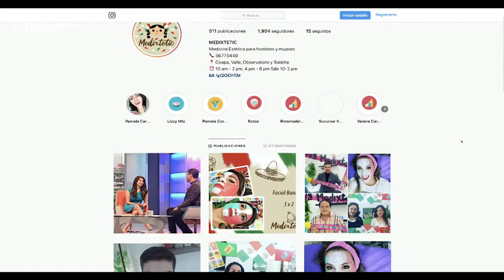Qué beneficios brinda una depilación láser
El uso de la tecnología láser para la depilación nación en 1990 cuando se descubrió, al retirar verrugas, que el vello ya no volvía a crecer, fue así que desde el año de 1994 se comenzó a utilizar con este fin, pese a que su uso es en mayor medida de corte estético, pocos saben que esta práctica otorga varios beneficios en la piel de quien se lo aplica.